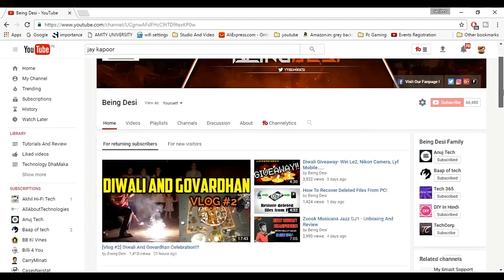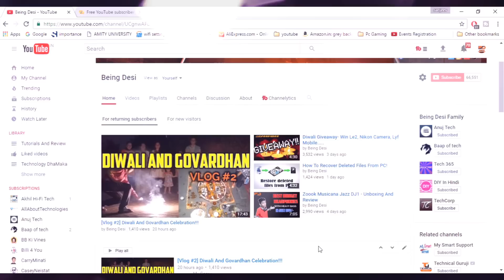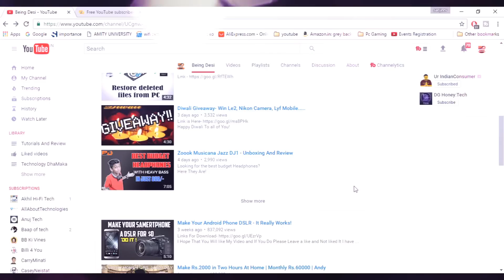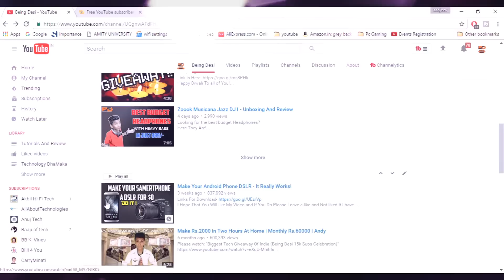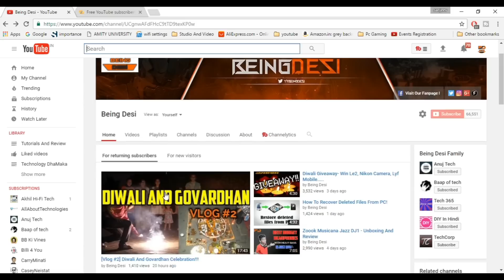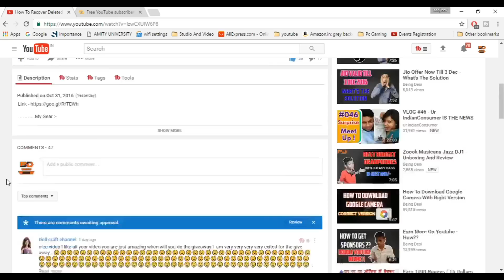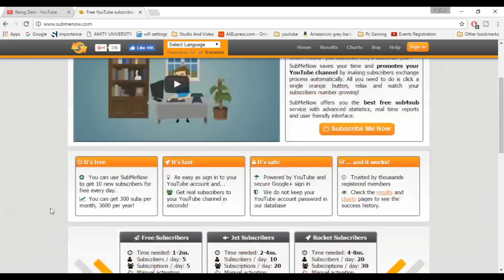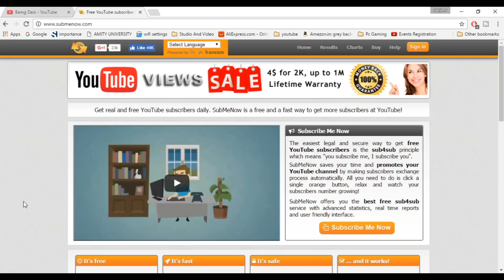[Hindi] Top 3 Ways To Grow on Youtube!!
………..My Gear :-
My Primary Mic
My Secondary Mic
Cheap Mic For Youtube
My Primary Tripod
Cheap Tripod for YTB

Nikon D3200
Nikon 5300
Canon 700D
Canon 70D

…….Best Deals On Mobiles

Thank You And Be Always With Us !